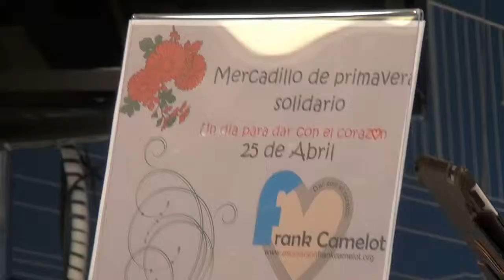Rueda de prensa Presentacion Gala Benéfica Asociación Frank Camelot